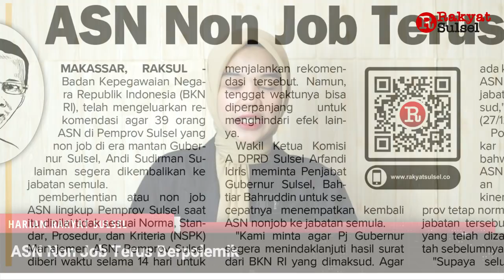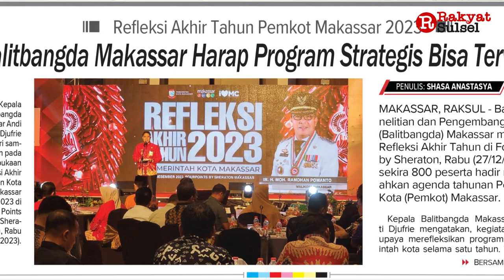10.967 Pemilih ODGJ di Sulsel | Headline News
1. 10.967 Pemilih ODGJ di Sulsel
2. ASN Non Job Terus Berpolemik
3. Balitbangda Makassar Harap Program Strategis Bisa Terwujud